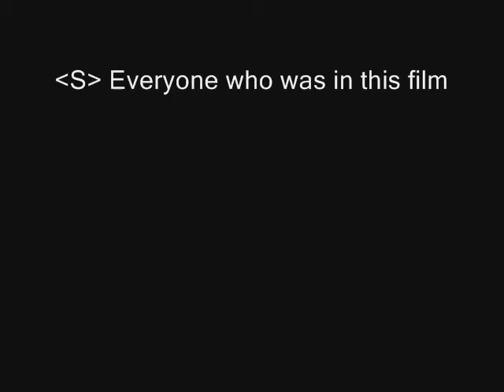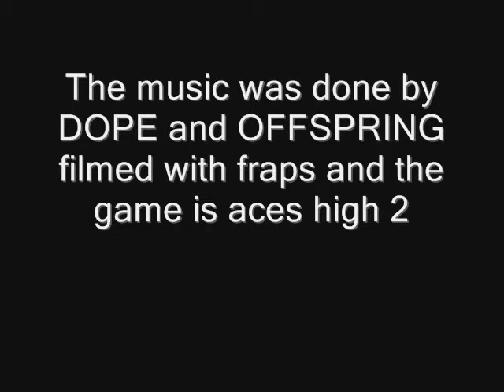B6Pacman - BACK TO KICK ASS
Im back in DA with some more ass kicking